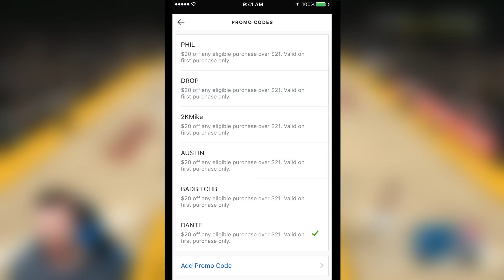NBA 2K18 My Career: RAGE AGAINST THE ROCKETS - Episode 10